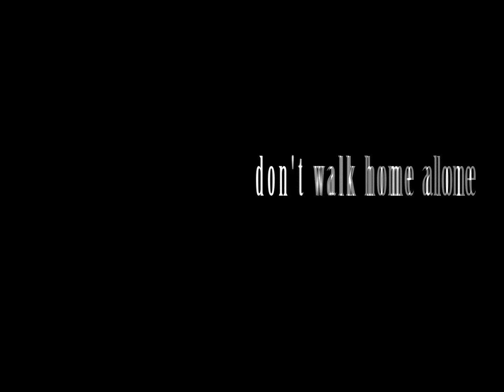Omar Rivera Halloween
Happy Halloween, stop being pretty and go scare somebody